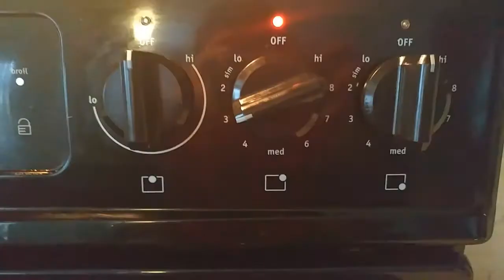SALUKARA or RICE PANCAKE ( MOM BEST RECIPE ) the traditional breakfast dish for the Samarnon